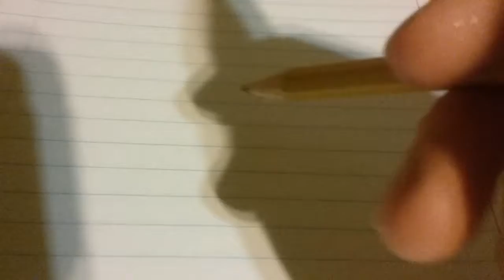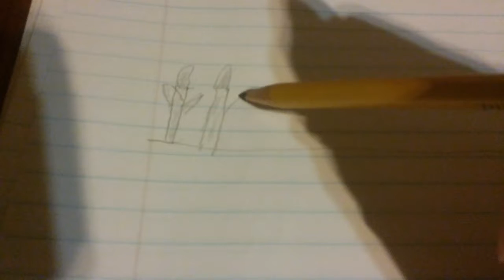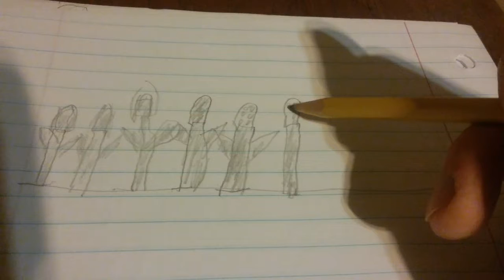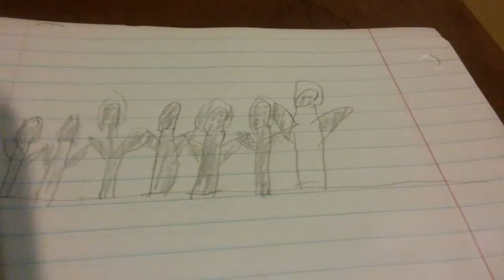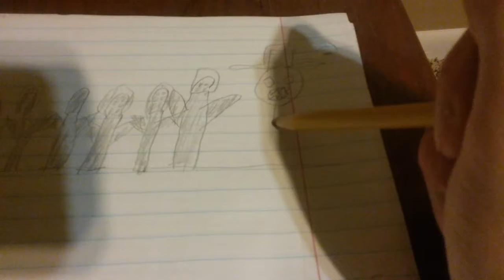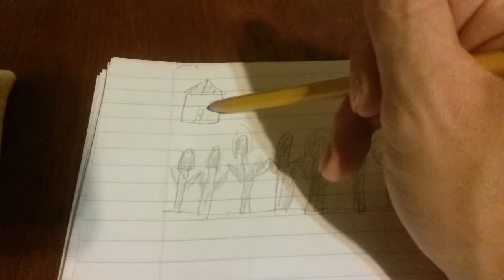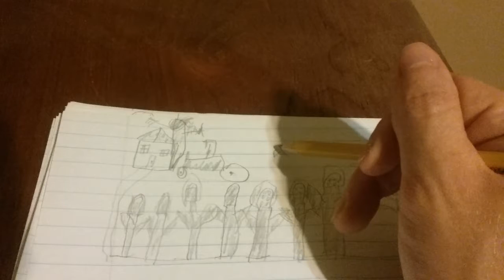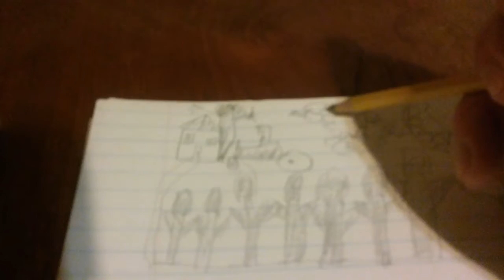Drawing A Corn Field Badly And Drinking Coffee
I Drink Some Coffee And Draw A Corn Field Badly